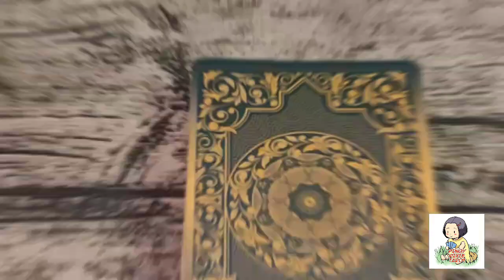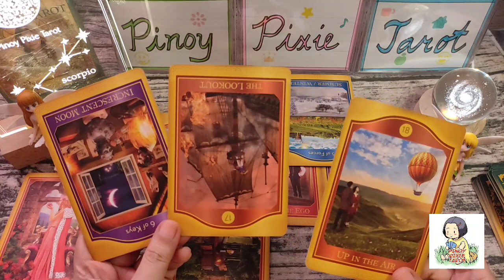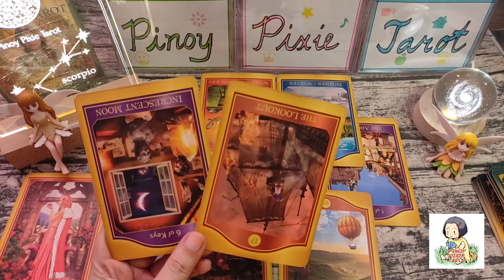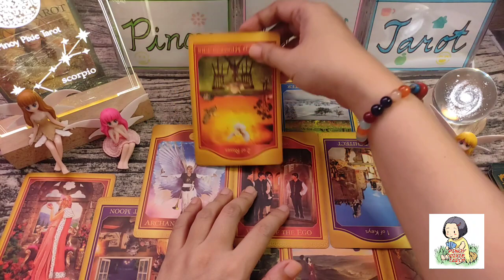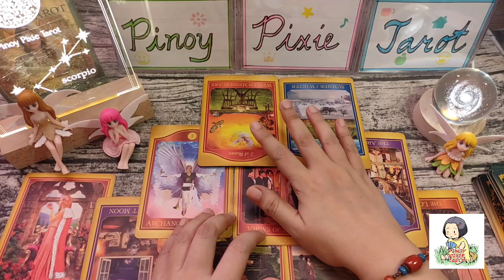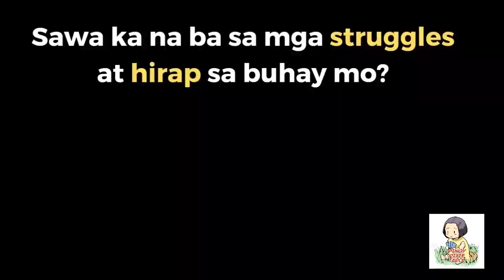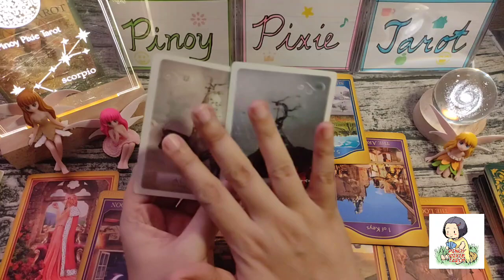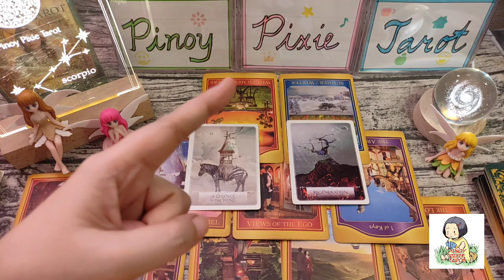Scorpio - MAWAWALA ANG MGA SUMISIRA SAU 🙏 - Ano'ng Ganap Sa U? - Tagalog Tarot Reading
In this video, aalamin natin ang strongest energies para sa mga Scorpio. Eto ay isang timeless reading, ibig sabihin ay anytime, pwedeng mag-resonate (o hindi) ang reading. Ang mga readings ay maaaring magresonate sa inyong sun, moon, rising and venus signs.

pinoy horoscope
tagalog horoscope
kapalaran
horoscope
scorpio